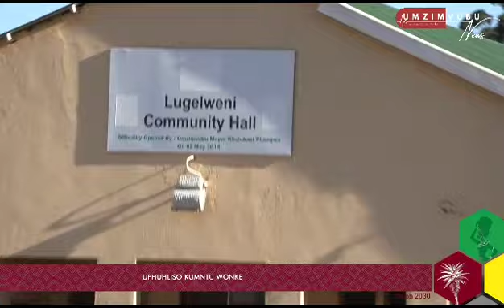WATCH: ULM Officially Handover The Lugelweni Access Road Maintenance Contractor In Ward 08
WATCH: Umzimvubu Local Municipality officially handover the Lugelweni Access Road maintenance project contractor in ward 08, EmaXesibeni